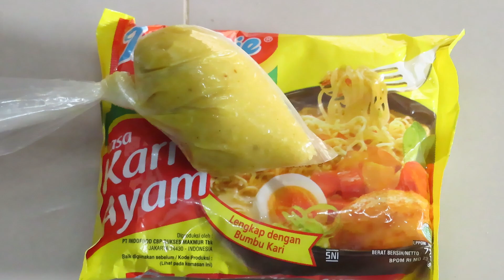Racikan Umpan Jitu Ikan Tembakang || Terbukti Ampuh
Hallo Sobat Hobby...!
Divideo kali ini kita akan membongkar rahasia racikan umpan jitu ikan Tembakang/Tuakang/Biawan, Saat Di Test terbukti Ampuh...!!!

Ayo simak videonya sampai habis supaya sobat hobby tidak gagal paham...!

 @Try Jangkrik Boss
 @linsang degil